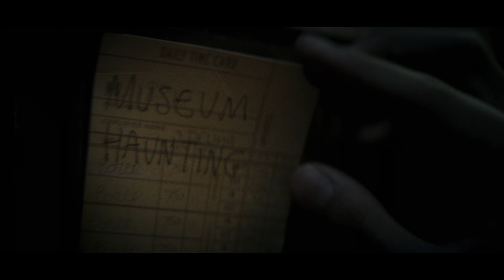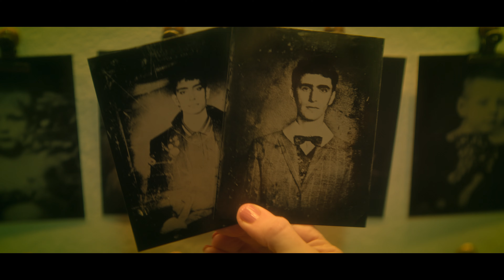Dead Boy Detectives (Stagione 1) | Trailer in italiano | Netflix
Due giovani fantasmi collaborano con una sensitiva alla risoluzione di misteri per i loro clienti soprannaturali, finché una potente strega non complica le cose.

Un fastidioso fantasma ti tormenta? Un demone ti ha rubato i ricordi più belli? Non ti resta che chiamare i Detective defunti!

Loro sono Edwin Payne (George Rexstrew) e Charles Rowland (Jayden Revri), ovvero "il cervello" e "i muscoli" dell'agenzia Detective defunti. Adolescenti nati a decenni di distanza che si incontrano nell'aldilà, Edwin e Charles sono migliori amici e fantasmi… che si occupano di risolvere misteri. Insieme affrontano folli avventure, incluso sfuggire a streghe malvagie, all'inferno e alla morte stessa. Con l'aiuto di una sensitiva di nome Crystal (Kassius Nelson) e della sua amica Niko (Yuyu Kitamura) riescono a risolvere alcuni dei casi paranormali più complessi del mondo dei mortali.

Come parte dell'universo di The Sandman per Netflix e tratta dalla popolare serie di fumetti di Neil Gaiman, DEAD BOY DETECTIVES è stata sviluppata per la televisione da Steve Yockey (che ha rivestito il ruolo di coshowrunner insieme a Beth Schwartz) ed è stata prodotta da Greg Berlanti. Anche Jeremy Carver e Sarah Schechter si occupano della produzione esecutiva. Il cast della serie include inoltre Jenn Lyon, Briana Cuoco, Lukas Gage, David Iacono e Ruth Connell.

Dead Boy Detectives
Trailer in italiano (Stagione 1)
Netflix

Premiere su Netflix il 25 aprile 2024

Thriller, Gialli e misteri, Fantasy, Serie TV per adolescenti, Gialli e misteri TV, Serie TV LGBTQ+, Thriller TV, Serie TV fantasy, Spiazzante, Anticonformistico, TV fantasy, Colonna sonora famosa, Fantasmi, Da un fumetto, Irriverente, Detective, Adolescenziale
George Rexstrew, Jayden Revri, Kassius Nelson, Briana Cuoco, Jenn Lyon

TV-MA Per un pubblico adulto. Sconsigliato per i minori di 17 anni.linguaggio forte, consumo di tabacco, suicidio, violenza